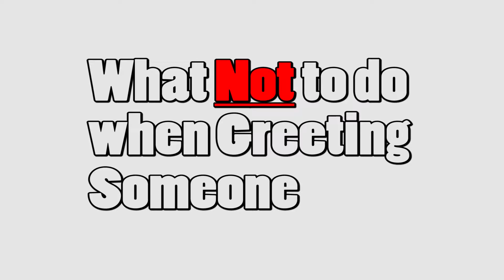How Not to Greet - by St. Luke UMC